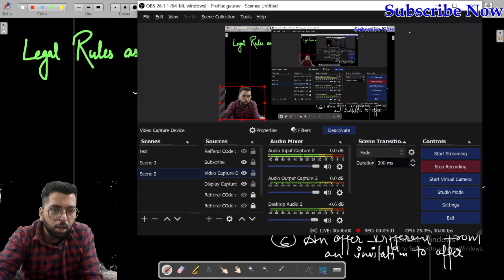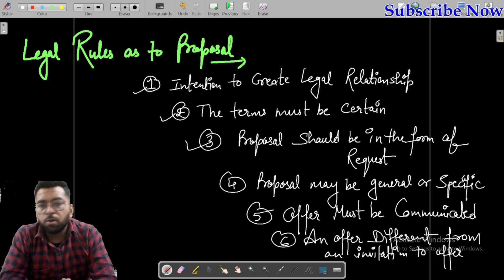what is Proposal & Legal Rules of Proposel | Business law Theory | B.com Classes | accounting guruji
aaj ki video me business law ke new topic ko cover karenge jaroor dekhe..